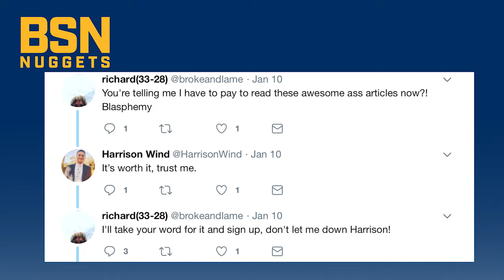BSN Nuggets Testimonials - The reviews are in!